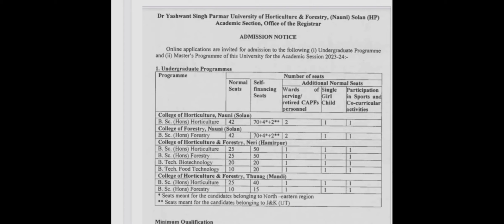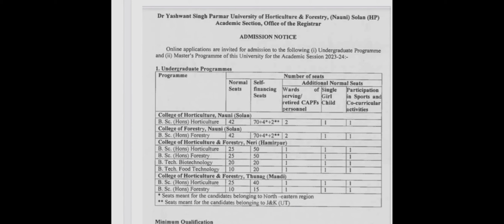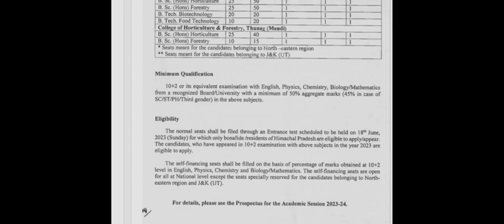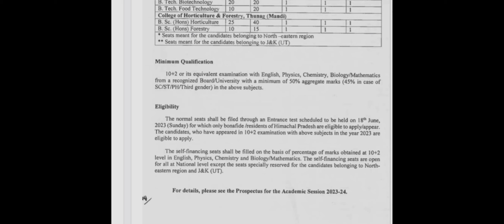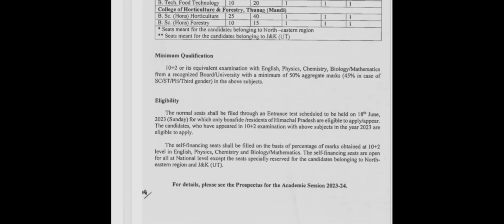Dr Y.S parmar university admission process, Eligibility,seat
Dr yashwant singh parmar university admission process, Eligibility,seat
 Dr. Y.S Parmar University
Dr yashwant singh parmar university placement
Dr yashwant singh parmar university cut off
Dr yashwant singh parmar university ug admission process